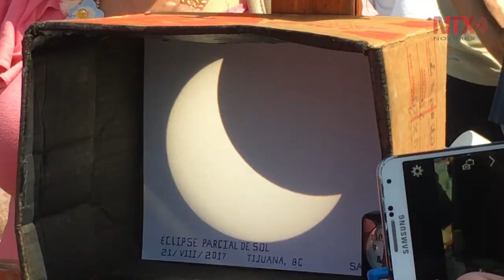Miles de tijuanenses observan eclipse solar con telescopios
Con telescopios de varios tamaños, lentes y pantallas, miles de niños, jóvenes y adultos, observaron el eclipse solar en El Trompo, Museo Interactivo Tijuana